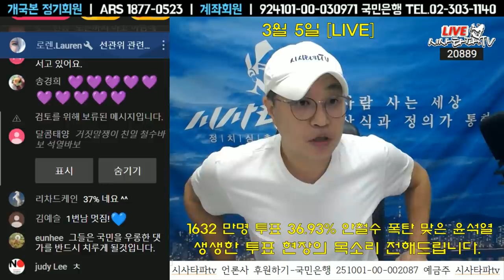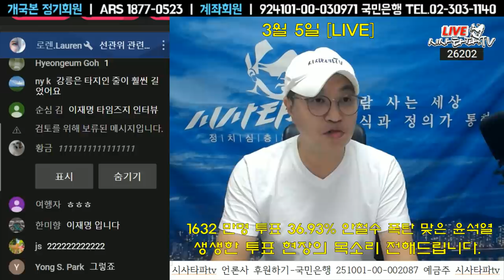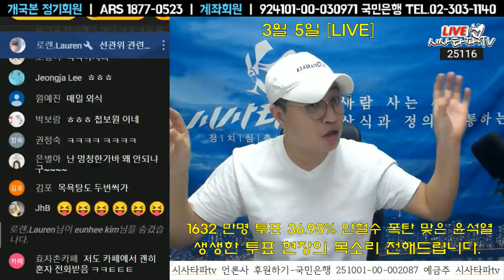[사전투표 역대최고]-알고보니 안철수는 폭탄들고 윤석열에 뛰어든 꼴... 민심 분노 폭발 사전투표로 응징!